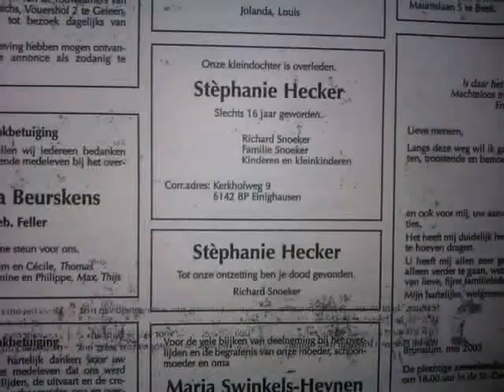stephanie kecker; HERDACHT OP 31 OKTOBER 2014 VIDEO0014